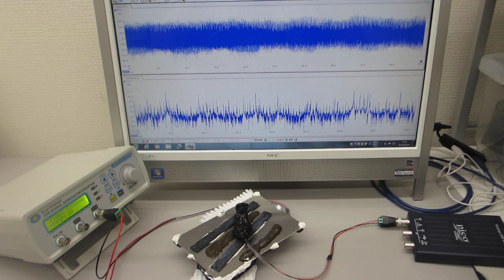超音波プローブの表面弾性波を調整する技術に関する基礎実験（超音波システム研究所 ultrasonic-labo）